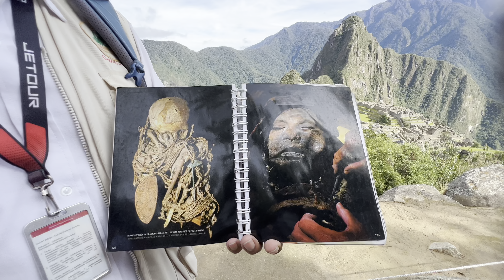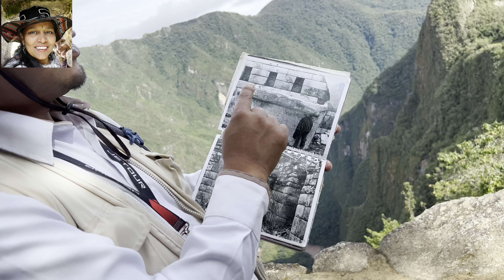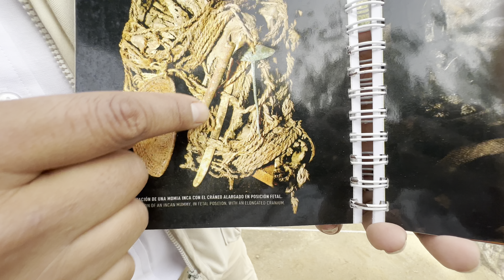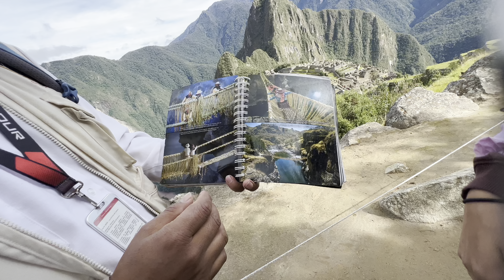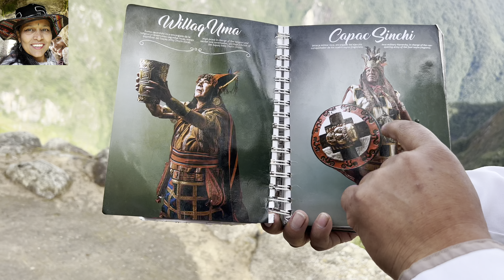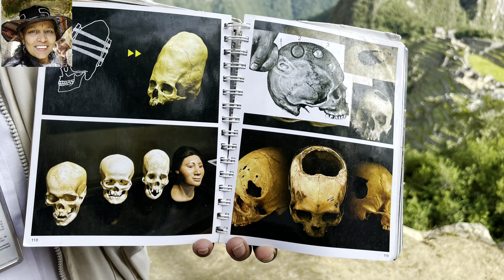22 November 2024